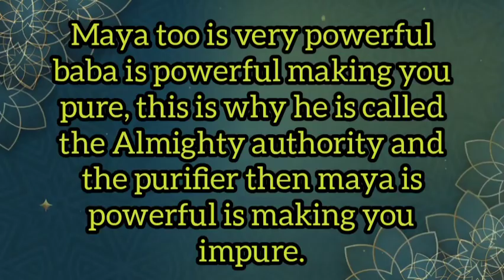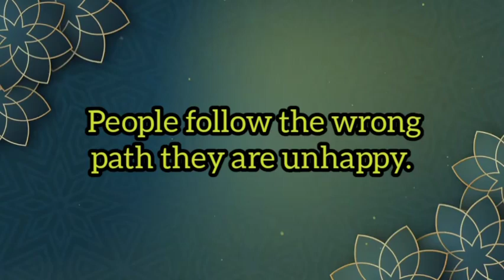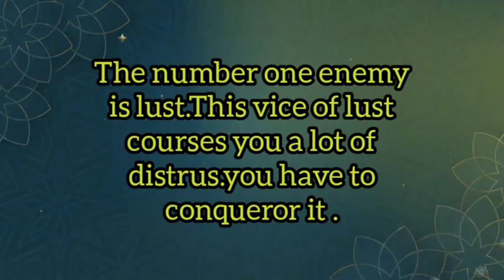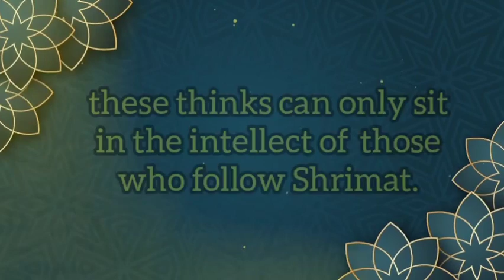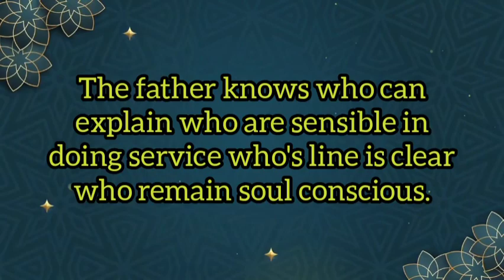06.12.2023 || Top 10 points of Today's Murli || By Bk Kapisha || Lighthouse, Batticaloa